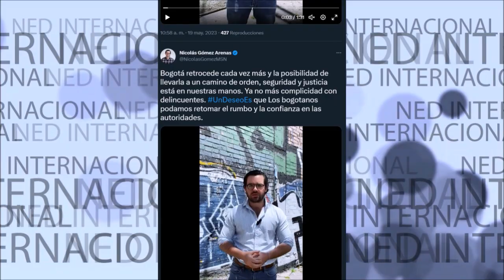⛔ BOGOTÁ RETROCEDE CADA VEZ MÁS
Bogotá retrocede cada vez más y la posibilidad de llevarla a un camino de orden, seguridad y justicia está en nuestras manos. Ya no más complicidad con delincuentes. UnDeseoEs que Los bogotanos podamos retomar el rumbo y la confianza en las autoridades.